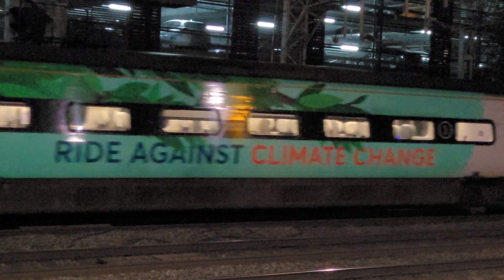9M61 - AVT390s - An 'opportunity' presented itself to catch 390121 tonight out of P1, Stafford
This Pendo is just one hell of a livery and is one I love to see. Having gone out to catch Freightliner's recent path acquisition of 4M30 (and 4S49), this was just departing out of P1 before the Malcolm train arrived..